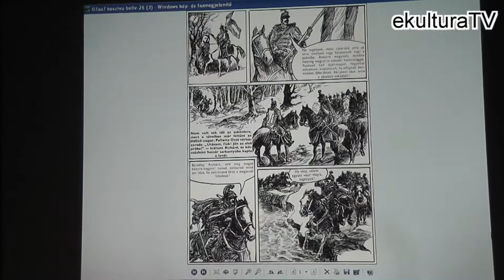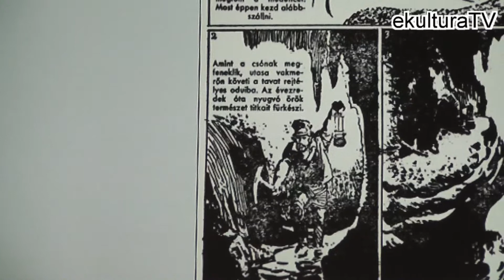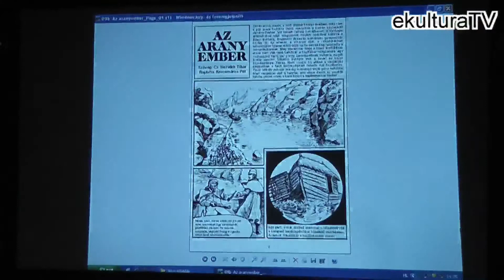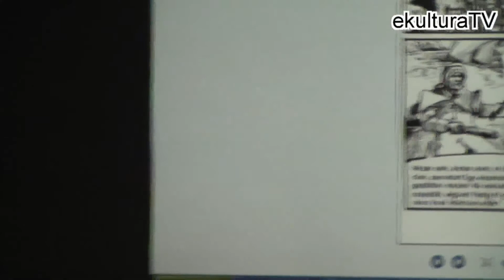Hungarocomix 2011 - Életképek 4 - ekulturaTV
Jókai Mór képregényadaptációk
Részlet Kiss Ferenc klasszikus magyar képregényekről szóló előadásából
2011. december 11.